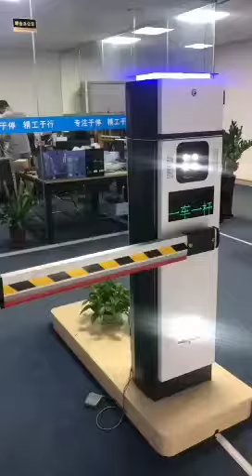Car Park Barrier Gate Embedded with LED Screen & LPR cameras